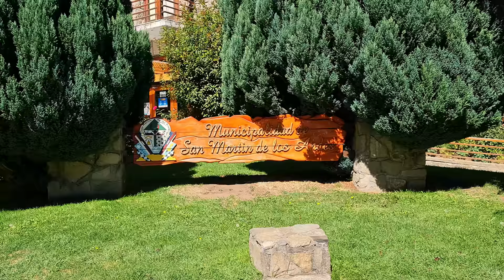PASEO por SAN MARTIN de los ANDES - ARGENTINA 🙌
Un paseo por la ciudad de San Martín de los Andes, con un hermoso entorno natural, custodiado por el Parque Nacional Lanín, con gran cantidad de circuitos turísticos y atractivos, Quila Quina, mirador Arrayan y el Volcán Lanin, esta ciudad es ideal para pasar unas vacaciones, un paraíso natural en Neuquén

¿Queres ayudarnos a seguir conociendo nuestro nuestro país?
¡Podes hacer una donación o por Mercado pago!

💰 COLABORACIONES CON EL CANAL DESDE ARGENTINA:
ALIAS Mercado Pago: nes941.mp

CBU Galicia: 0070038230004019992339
ALIAS Galicia: BRASIL.PILETA.FUTBOL